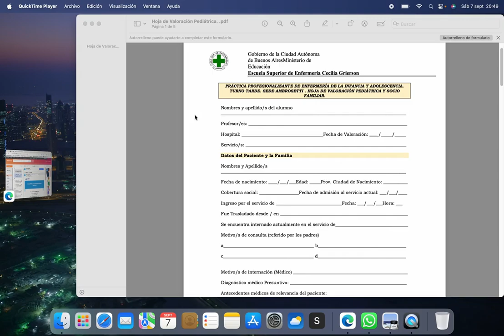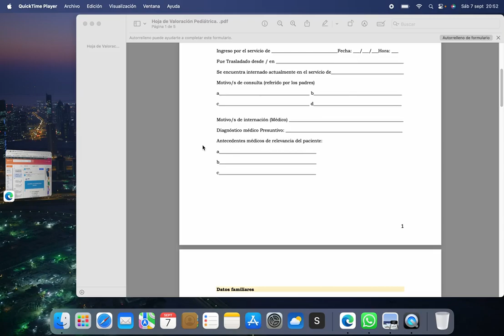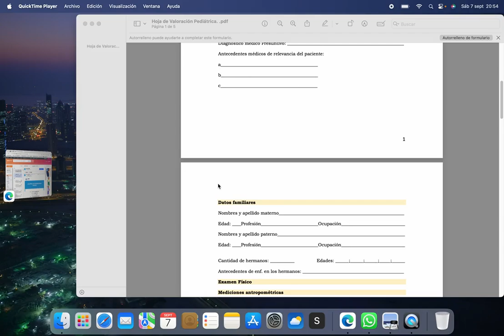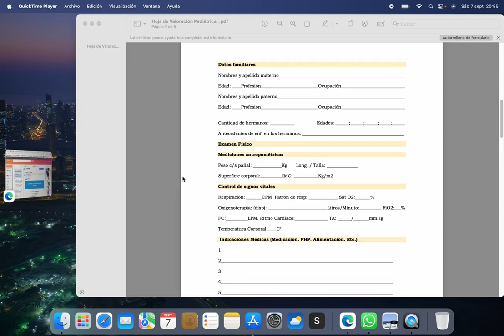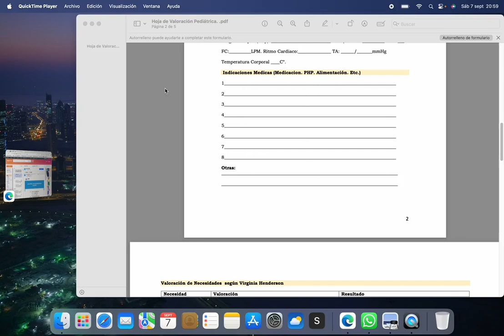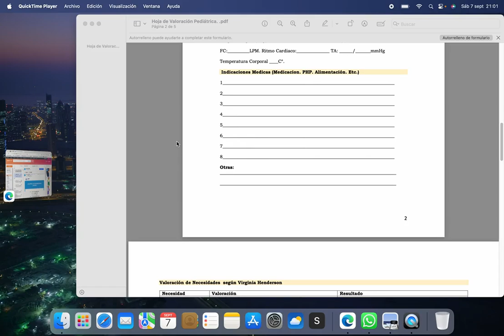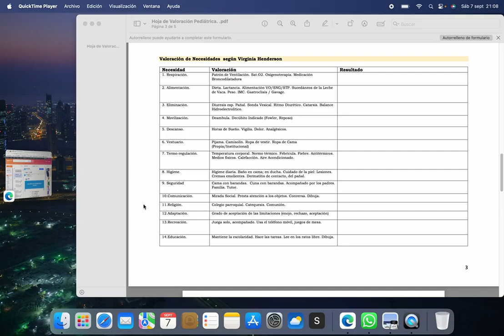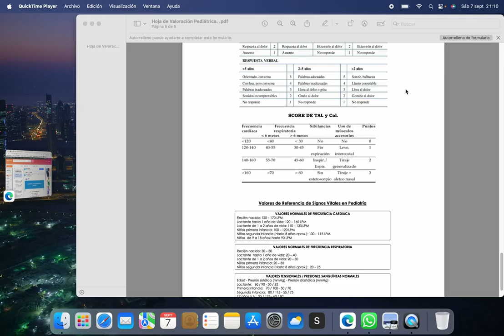Enfermería Materno Infantil y del Adolescente. VALORACIÓN Y PRESENTACIÓN DEL PACIENTE PED.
Este video te ayuda a usar la hoja de VALORACIÓN PEDIÁTRICA Y SOCIO FAMILIAR para presentar luego en el PAE a pie de cama.